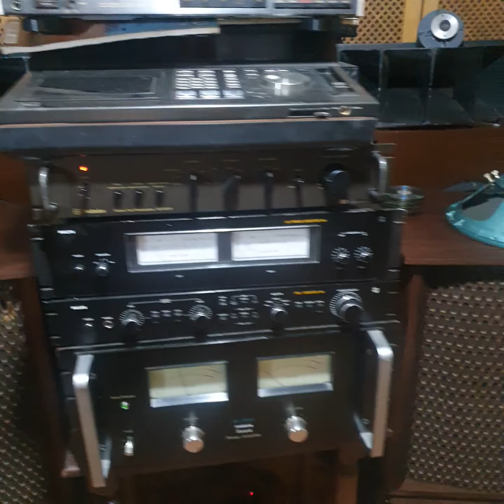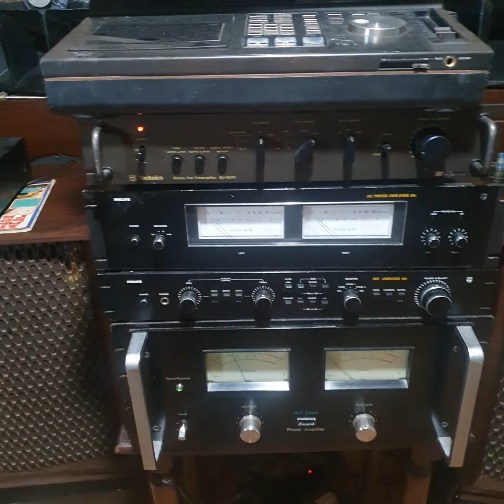SANSUI BA 5000 & TECHNICS 9070, ALTEC 846A PRUEBA DE NATURALIDAD Y NEUTRALIDAD EN VOCES BRYAN FERRY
prueba de voces !